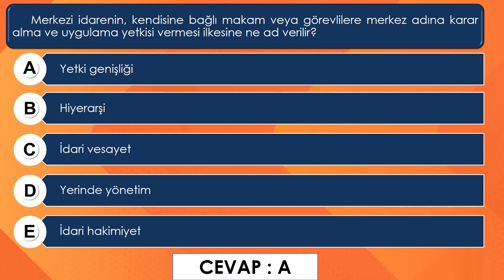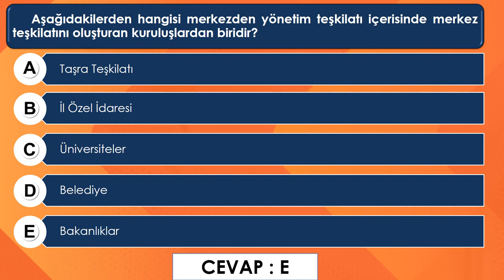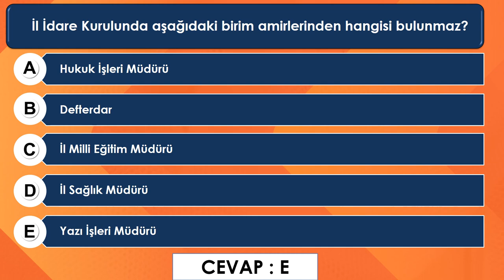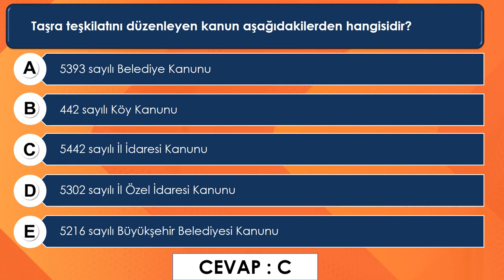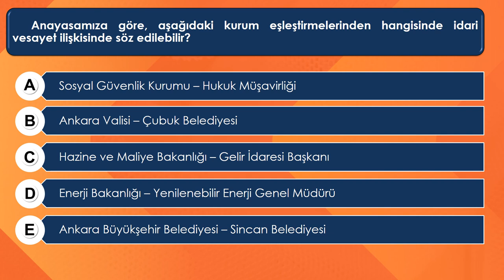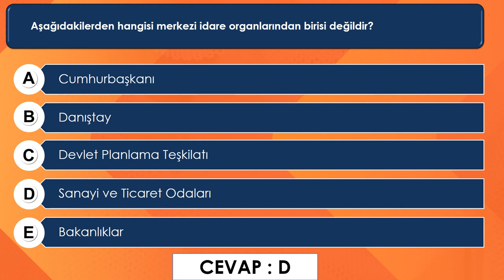TURK IDARE SISTEMI SORULARI | Görevde Yükselme Sınavı Sorular | 20 Soruluk Video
SEYRETTİĞİNİZ VİDEODAKİ SORULARLA KENDİNİ TEST ETMEK İÇİN İNTERNET SİTEMİZDEKİ TESTİ ÇÖZEBİLİRSİNİZ?

👍 Sosyal Medyadan da Bize Sorularınızı Sorabilirsiniz.